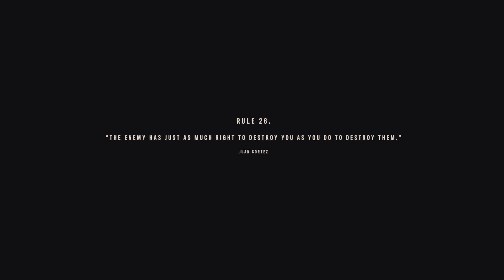Some more Far Cry 6